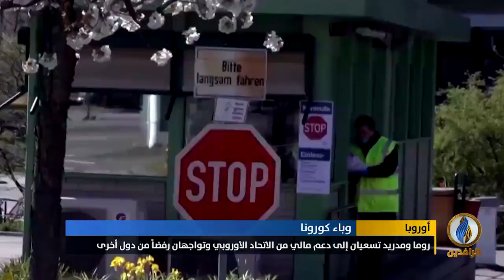تقرير إخباري.. أزمة وباء كورونا تلقي بظلال سياسية واقتصادية قاتمة على القارة الأوربية